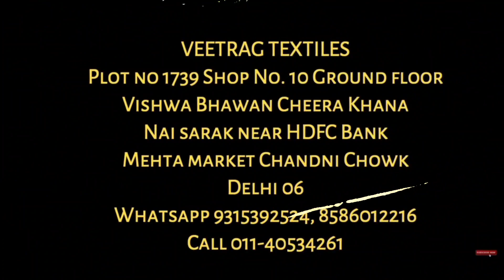लोट के सूट | रक्षाबंधन स्पेशल | 50रुपए में दुपट्टे | COD | होलसेल | चांदनी चौक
Shop Address-
Veetrag Textiles 1739 Shop no 3 to 10 Vishwa Bhawan Chira Khana Nai Sarak Chandni Chowk  Delhi 6

Call-
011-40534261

AMAZON LINK
Hey, check out the products I am selling on Amazon